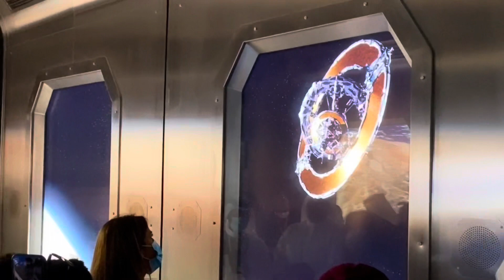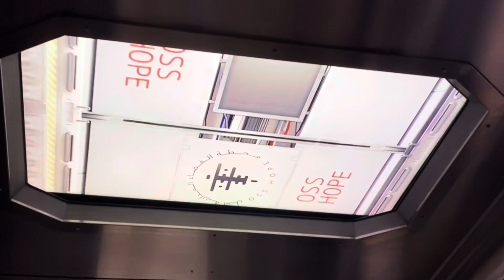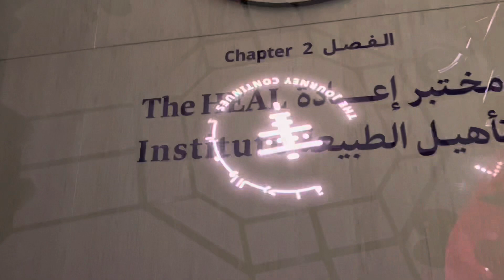INSIDE THE MUSEUM OF THE FUTURE | NEWLY OPENED TOURIST DESTINATION IN DUBAI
The Museum of the Future , the most beautiful building on earth welcomes people of all ages to see, touch, and shape our shared future. Go on a journey through possible futures and bring hope and knowledge back to the present.

Such and amazing architectural structure! And it’s ready good outing for those who Lage kids. My son Leo was having so much fun specially the kids play area Called the super heroes :)

Tips :

1.) Wear comfortable outfit and walking shoes
2.) Parking area Are limited